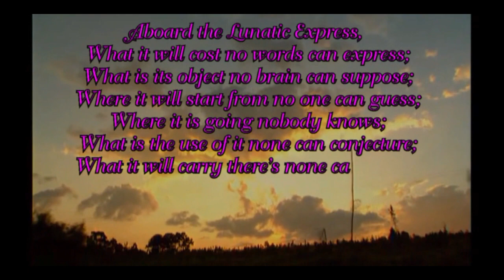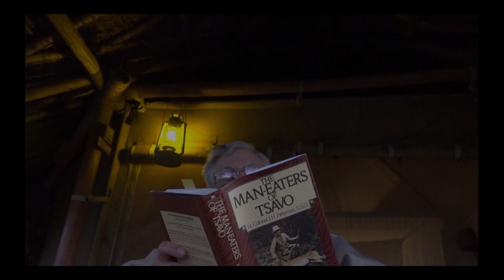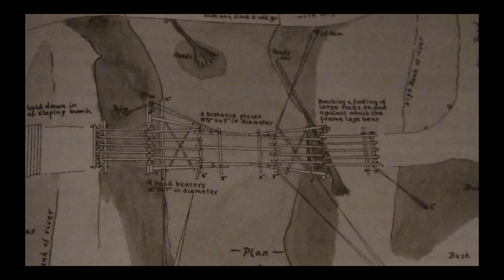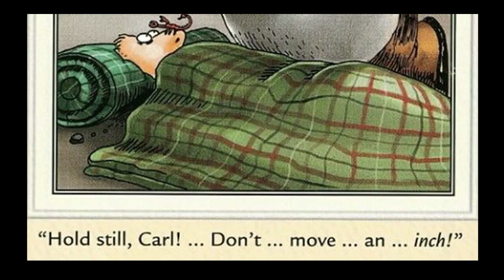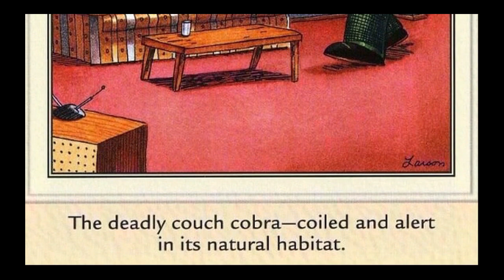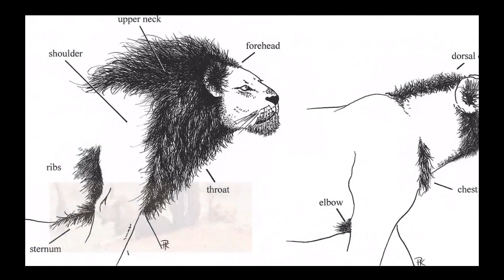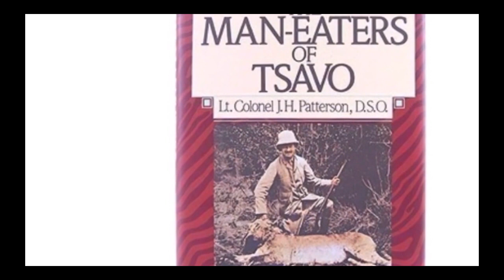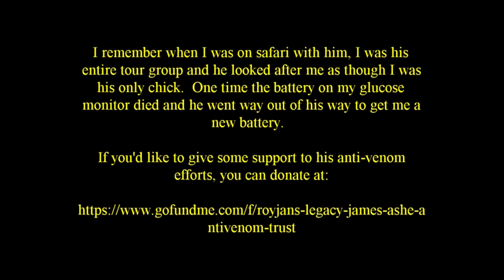Maneaters of Tsavo man-eating lions in Kenya with the Ghost and the Darkness, and Val Kilmer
Tsavo (Kenya) Chasing mane-less male man-eating lions in Kenya with the Ghost and the Darkness, and Val Kilmer. See scorpions glow in ultraviolet light at night. Discover Hyrax, Eland and lion cubs. Catch Spitting Cobras. Running time 2 hours in 3 30-40 minute segments.    @CraigHodge-scorpio

Two years after I was in Tsavo, my guide, Royjon Taylor, died at age 44.  We had been out collecting spitting cobras and scorpions on my tour.  That's what he normally did as as head of a venom research foundation.  He'd been bitten so many times that he could no longer take anti-venom.  So my first reaction was to believe he died of envenomation.  But in fact it was cancer.

Royjan had established the James Ashe Antivenom Trust (JAAT) in 2004 in order to make sure that impoverished local people who were often the victims of snakebites could have access to safe and effective antivenoms - at no cost.JAAT has saved hundreds of lives. After years of struggling to keep this vital service afloat, JAAT was soon to embark on a new, even more ambitious trajectory. Royjan planned to partner with scientists and doctors to make the Bio-Ken Snake Farm a centre for research on snakebite in East Africa. He was hoping to expand the volume of antivenom distributed throughout Kenya, accelerate community education and health worker training activities and turn a situation that kills nearly 700 people a year in Kenya completely around.

A week into June, 2019, a minor infection made Royjan go to hospital for a blood test. Within days he was in intensive care fighting for his life against a truly horrific form of leukemia. Even though he knew he was dying his biggest concern was the future of the antivenom trust and his projects to tackle snakebite head-on. He made people swear they would keep working to make his dream a reality.I remember when I was on safari with him, I was his entire tour group and he looked after me as though I was his only chick.  One time the battery on my glucose monitor died and he went way out of his way to get me a new battery.  If you'd like to give some support to his anti-venom efforts, you can donate note that donations are made in Australian dollars so that each dollar is only about $0.66 in US Dollars.

00:00 The Lunatic Line
34:36 The Place of the Slaughter
01:14:38 The Mane Event
01:53:25 Epilogue